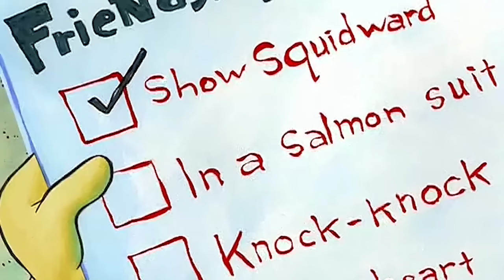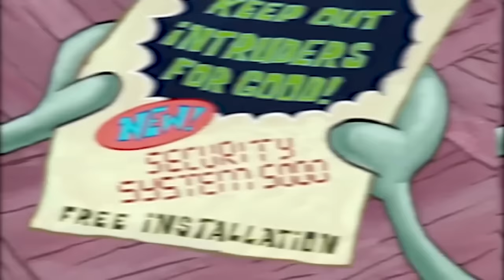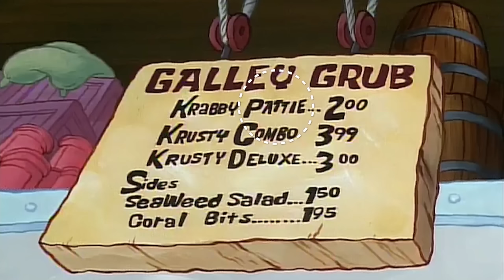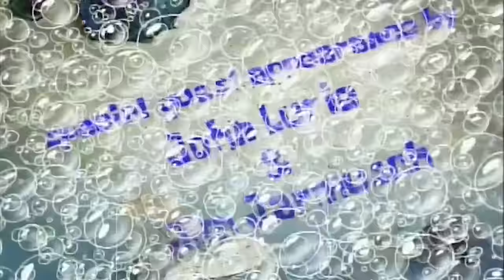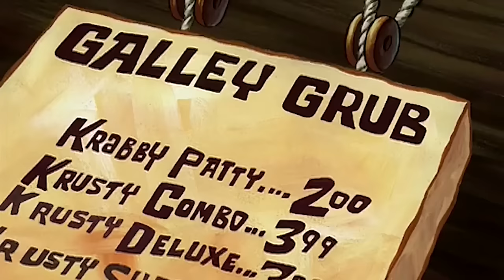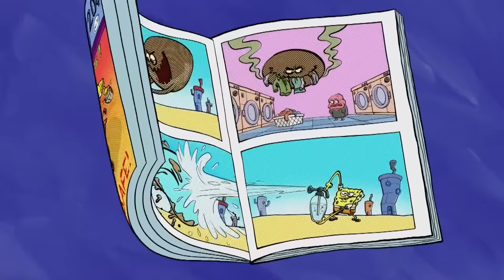200 SpongeBob ERRORS In ONE VIDEO!